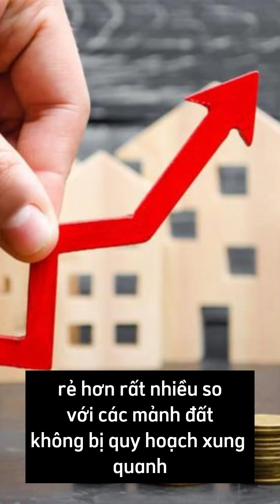Cực sốc: Thanh niên mất cả tỷ đồng vì đầu tư vào đất dính quy hoạch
Đầu tư bất động sản luôn là một kênh sinh lời hấp dẫn, nhưng cũng tiềm ẩn nhiều rủi ro nếu không nắm rõ thông tin. Một câu chuyện điển hình là trường hợp của một thanh niên mất cả tỷ đồng chỉ vì đầu tư vào mảnh đất dính quy hoạch. Chỉ sau khi giao dịch hoàn tất, anh mới phát hiện ra mảnh đất này nằm trong khu vực quy hoạch của nhà nước và không thể xây dựng hay chuyển nhượng như dự tính. Đây là bài học đắt giá cho bất kỳ ai đang có ý định đầu tư vào đất đai.

Để tránh rủi ro như vậy, việc tra cứu thông tin quy hoạch trước khi quyết định mua bán là vô cùng quan trọng. Nắm bắt được nhu cầu này, **Guland** ra đời như một giải pháp hỗ trợ các nhà đầu tư bất động sản. Guland cung cấp công cụ tra cứu quy hoạch trực tuyến giúp người dùng nhanh chóng xác định tình trạng pháp lý của mảnh đất, các dự án phát triển xung quanh, và liệu mảnh đất đó có nằm trong khu vực quy hoạch hay không. Với giao diện thân thiện và dễ sử dụng, chỉ cần vài thao tác đơn giản, bạn có thể nắm bắt được đầy đủ thông tin cần thiết, tránh được những rủi ro không đáng có.

Bên cạnh đó, Guland còn cung cấp thông tin về giá đất ở nhiều khu vực, phân tích thị trường, và cập nhật các quy định pháp lý mới nhất liên quan đến đất đai. Với sự hỗ trợ của Guland, bạn sẽ tự tin hơn trong các quyết định đầu tư của mình, bảo vệ được tài sản và tối ưu hóa lợi nhuận. Đừng để mất tiền oan vì thiếu thông tin, hãy truy cập Guland để tra cứu và cập nhật thông tin bất động sản nhanh chóng và chính xác nhất!